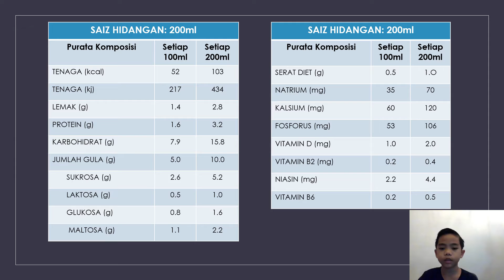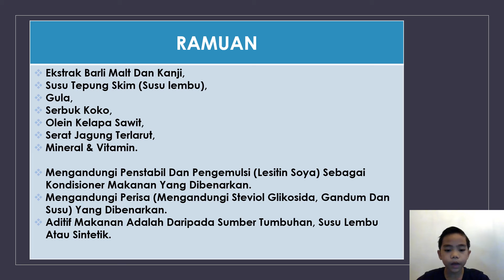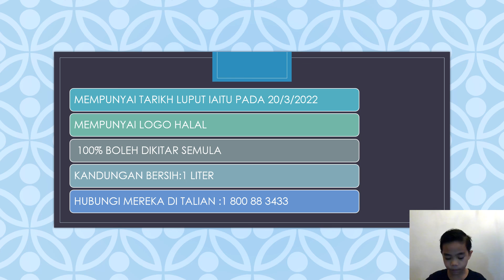PdPR | Projek "Deep Learning" Bahasa Melayu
Projek "Deep Learning" BM 3Hafiz 2021. Assignment bagi PdPR Bahasa Melayu

Nama: Muhammad Daniel b. Munirshah
Kelas: 3 Hafiz
Sekolah: Sekolah Rendah Islam Al-Ummah Chemor
Nama Guru: Cikgu Nurul Atiqah